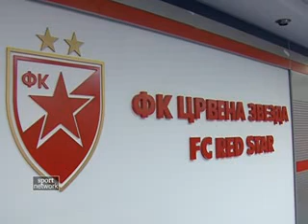22.05.12 FKCZ kzs Prosinecki.flv